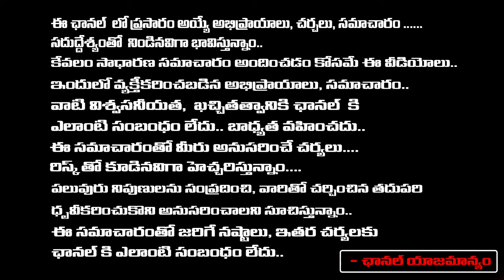Polygraph Test In Kolkata Doctor Case | Red Tv